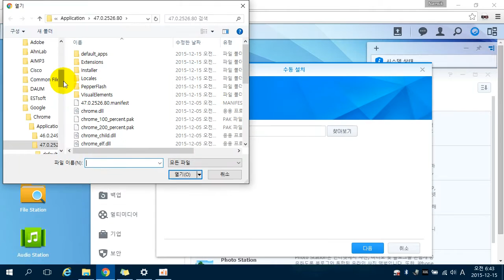Installing the AC3/DTS codec to the Video Station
Synology Video Station에 AC3/DTS 코덱 패키지를 설치하세요.
Please install the AC3 / DTS codec package on Synology Video Station.

이제, Plex Media Server를 설치하지 않아도, AC3/DTS 오디오 코덱이 사용된 동영상을 Synology Video Station을 통해 재생할 수 있습니다.
Now, you do not need to install Plex Media Server, AC3 / DTS audio codec can be used for video playback via the Synology Video Station.

이 동영상에서 소개하는 코덱 패키지는 제 블로그 통해 다운로드 할 수 있습니다.

자세한 내용은 를 참고하세요.